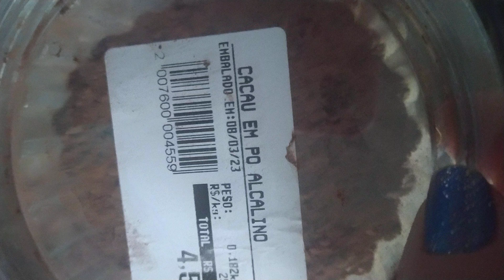qual ocafé da manhã mais saudável 🤗☕ coisas de Sideles 💞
alimentação saudável
TERAPEUTA DE REPROCESSAMENTO GENERATIVO
TERAPEUTA MASTER